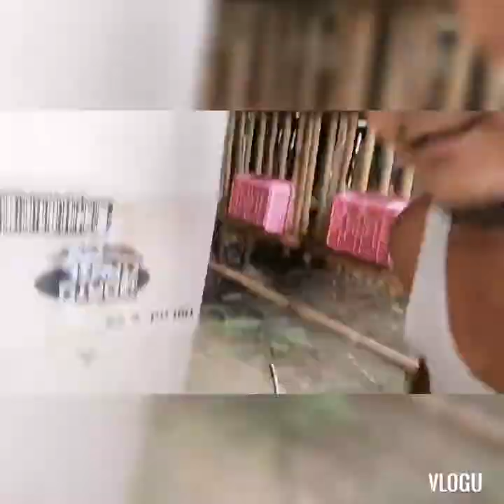morning routin.pagpapakain ng mga alagang rabbit.